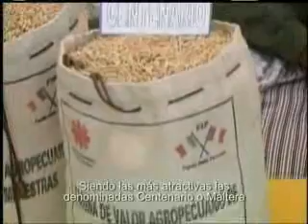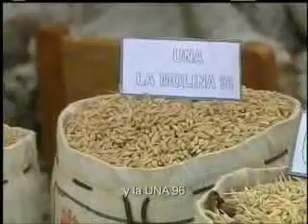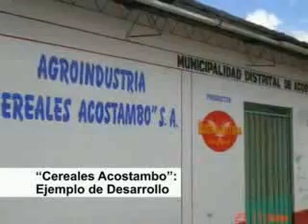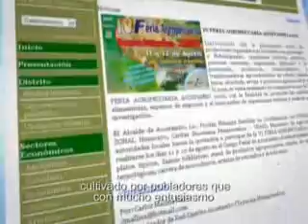Acostambo - Festival Agropecuario